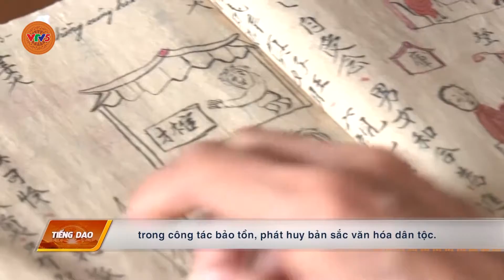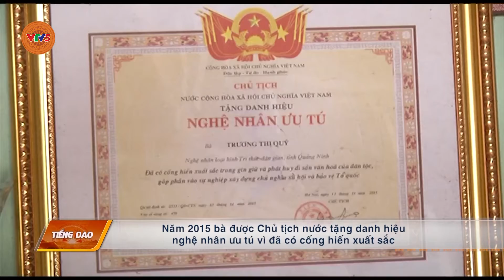[TIẾNG DAO] NHỮNG NGƯỜI THẦM LẶNG GÌN GIỮ, PHÁT TRIỂN VĂN HÓA DÂN TỘC DAO | VTV5